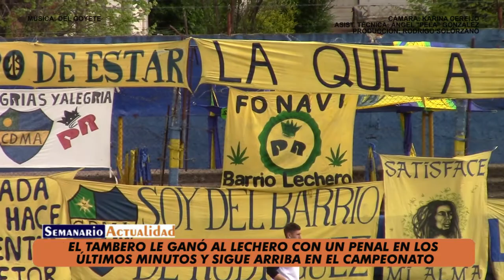Primera "C" Apertura 2019 - Fecha 13 - Alem 0 Cañuelas 1 - Resumen